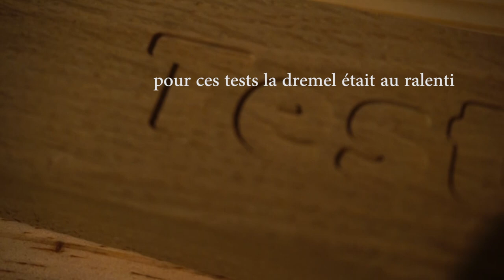Je monte une Dremel sur mon Elekslaser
Les fraises a bois pour dremel